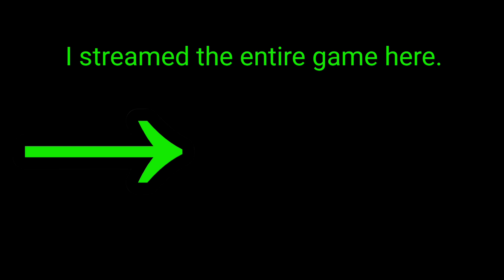I'm not saying anything!